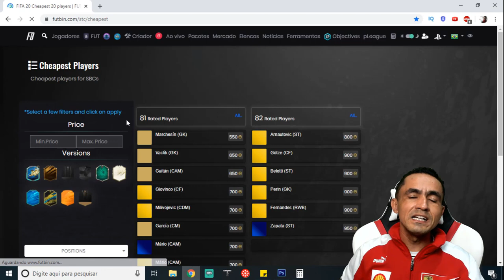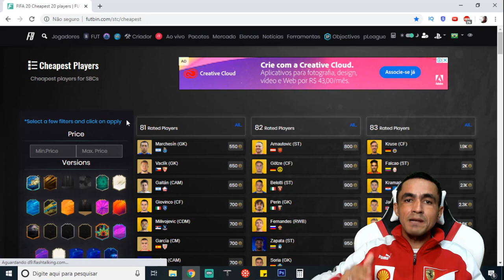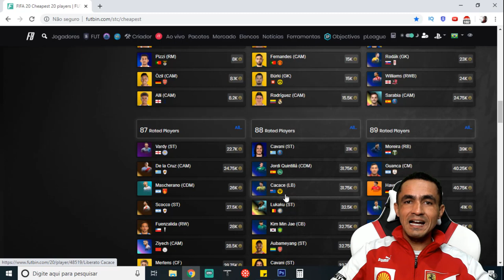🎮FIFA 20: 💰Como Ganhei Mais de 3 Milhões de Coins com DME de Garantia TOTSSF🎮❗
SEJA NOTIFICADO DIRETAMENTE NO SEU WHATSAPP SEMPRE QUE A LENDA COMEÇAR UMA LIVE OU POSTAR CONTEÚDO NOVO... Deixa eu te mostrar o que eu fiz para ganhar 3 milhões de coins graças ao DME de garantia totssf, vem comigo!

Descubra Como Ganhar Coins Todos os Dias no Fifa Ultimate Team!✅ ➥